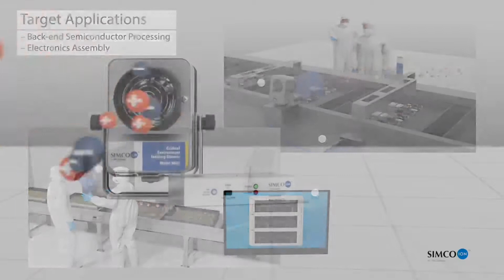5822i In-tool Blower with Controller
Simco-Ion's Model 5822i Blower is designed to meet small-footprint ionizer requirements in automated process tools, offering exceptional performance in hard disk drive manufacturing and back-end semiconductor environments. The ionizer maintains a ±3V or better balance standard and exceptional ±1V with the optional external feedback system. An internal, automatic balance correction system ensures your target is ionized accurately, presenting significant reduction in calibration and maintenance time resulting in cost savings.

±3V or better balance (±1V with the optional external feedback system)
Facility Monitoring System (FMS) connection and audible alarm
Separate control box
Cleanliness rated at ISO 14644 Class 4 (Fed. Std. 209e Class 10)
Separate control box for convenient positioning outside the target area